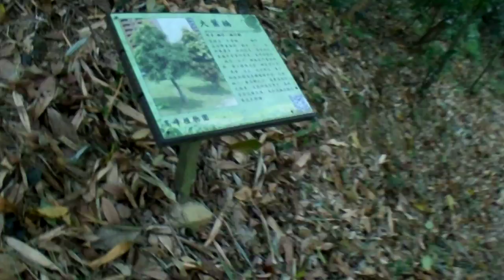路樹 植物 MOV01780